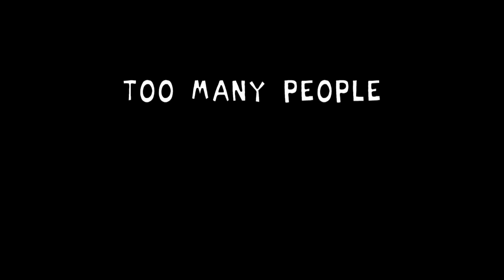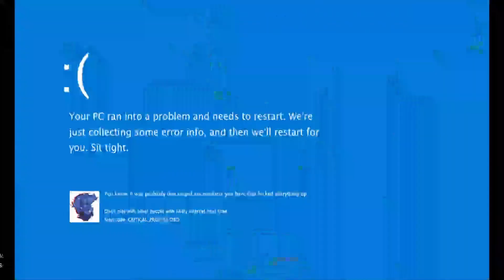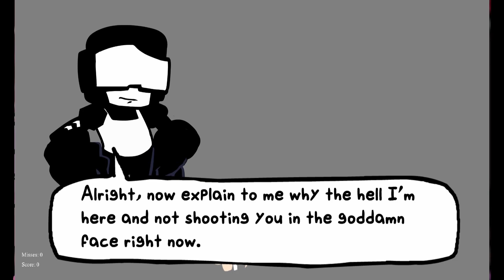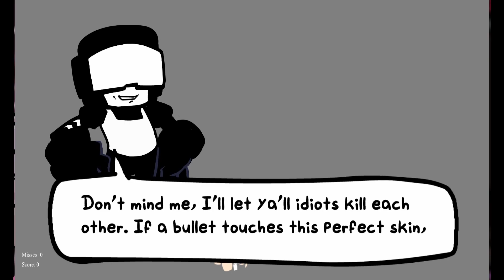FNF: Baddies Mod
WARNINGS

-It's not suggested for people under 16 to play.

-Includes but not limited to: Blood, Violence, Gun Violence, Cursing, Suggestive Themes, Gore...

-THIS FEATURES FLASHING LIGHTS AND SHAKING SCREENS, if you suffer from epileptic seizures, it's recommended that you do NOT play CG's week. If you REALLY wanna play it for the charts and all that, you can just clear the events. Yippee. - From the GameBanana page.

Story of this mod: A white chick sees a blue-haired boy rap battling against a ginger kid on the news. She is then immediately attracted to him. She does everything in her power to hunt and track him down. It's just a regular crazy fan; nothing bad will happen...right? Man, you bet your ass something bad gonna happen.

Play as Boyfriend as you try to whoop some stalker chick's ass..

then fail...

and play as Nova, a fuckboy in the audience who can't grasp the concept of what's real or not, and go up against his very suggestive girlfriend Jasmine.

Cassette Girl comes into mix with the new emulator GF and BF got as they play online with each other, however, due to high ping, CG doesn't do so well.

TIMESTAMPS:
00:00-00:13 Mod Disclaimer
00:14-00:36 Title Screen
00:37-00:48 Game Menu
00:50-03:35 Week 1 Cutscene 1
03:38-04:23 Week 1 Dialogue 1
04:26-06:16 Encounter (Week 1, 1st song)
06:18-07:27 Week 1 Dialogue 2
07:30-09:26 Insane (Week 1, 2nd song)
09:27-09:36 Stephanie shoots BF
09:39-10:15 Week 1 Cutscene 2
10:16-11:00 Week 1 Dialogue 3
11:03-12:55 Uh Oh (Week 1, 3rd song)
12:56-13:04 Enter...Pico?..
13:05-13:42 Week 1 Dialogue 4
13:46-15:54 Drift (Week 1, 4th song)
15:55-16:00 Car Crash Explosion
16:03-16:44 Week 2 Cutscene 1
16:47-18:55 Kagayaku-Kassetto (Week 2, 1st song)
18:56-19:23 Week 2 Cutscene 2
19:26-20:48 Donnie-Soft (Week 2, 2nd song)
20:49-21:12 Week 2 Cutscene 3
21:16-23:18 Malfunction (Week 2, 3rd song)
23:19-23:29 Emulator crash?..
23:30-24:25 Week 3 Cutscene 1
24:26-25:20 Week 3 Dialogue 1
25:24-27:53 Foreplay (Week 3, 1st song)
27:54-28:09 Week 3 Cutscene 2
28:10-28:52 Week 3 Dialogue 2
28:56-30:28 Aye Papi (Week 3, 2nd song)
30:31-31:21 Week 3 Dialogue 3
31:24-33:55 Sex (Week 3, 3rd song)
34:00-35:20 Week 4 Dialogue
35:22-37:44 Collapse song
37:49-37:56 Accessing the secret songs
38:00-38:34 Nice (1st secret song)
38:36-40:57 Collapse Alt. (2nd secret song)
41:03-41:22 Nova Death
41:25-41:38 Jasmine Death

MOD CREDITS:
Main Baddies
Cxasanova - Main Dev
plumjamspam - Co-Dev

Side Baddies
FoguDragon - Main Charter
Em - Voice of Jasmine
Hamillun - Made and Charted Collapse
Cafanoba - Voiced the Mom
Mari - Promo Artist of That One Piece
Pink Scooter - Charter for Other Difficulties
Raze - Visual Editor, Trailer Maker Guy
Finko - Helped Lip Sync in-game Animations
Gityc - Held Jam's Hand and Collabed to Make a Song
Webby - Helped With Insane Chart

Helpful Baddies
Kat - Did Tons of Art
Octo - Did Tons of Art
Jaco - Help Design Next Baddie for Week 2
Yala - idk bruh

Shoutouts to @cxasanova and the team for this amazing mod! Had an excellent time playing and definitely replaying this some more!